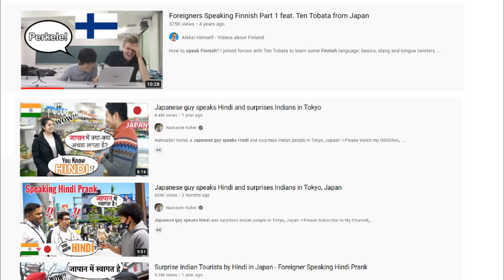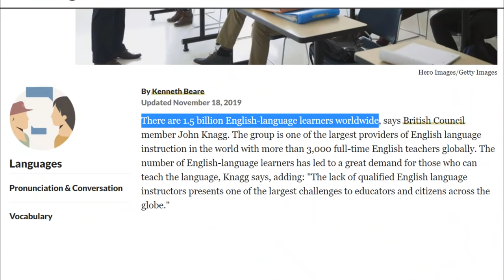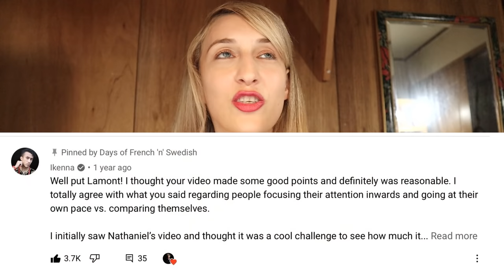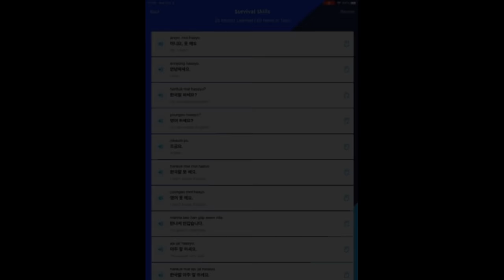Why are People ANGRY at Polyglots? Debating Man who Claims to speak "29 Languages"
Wouter says he speaks 29 different languages. See me debate with famous Dutch Polyglot @WouterCorduwener while addressing why people are angry in the YouTube polyglot community about the "shocking natives videos".